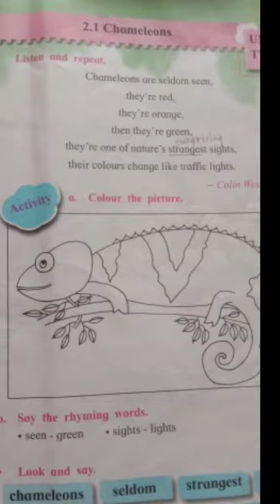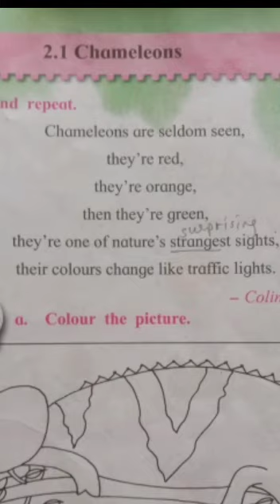Std : II : English: 2.1 Chameleons ( Part 2)